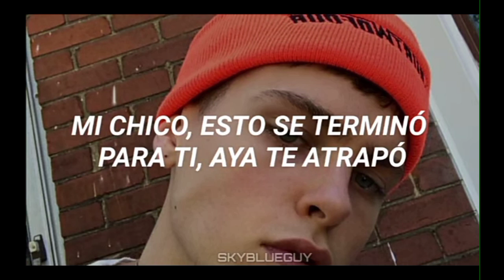mira este video y beras mi disculpa de mi primer video y de mi propuesta de gacha 💓💓💓🏳️‍🌈